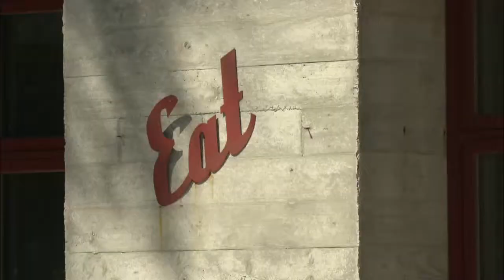Almond Cake with Raspberries and Chocolate Ganache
Almond Cake with Raspberries and Chocolate Ganache by Chef Leslie Mackie, Macrina Bakery & Café, Seattle WA.